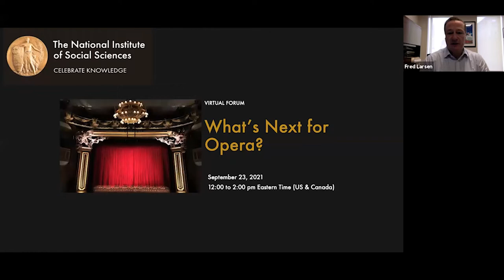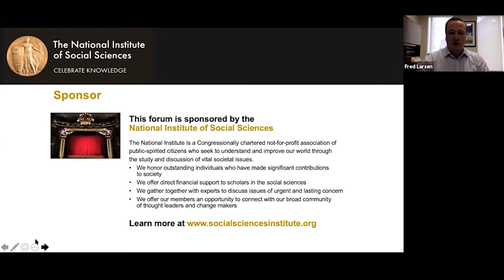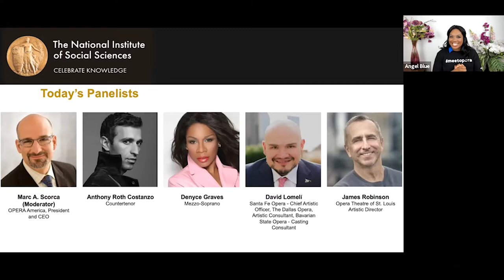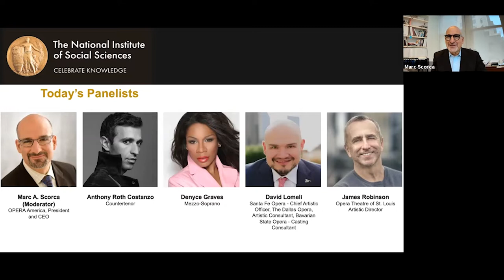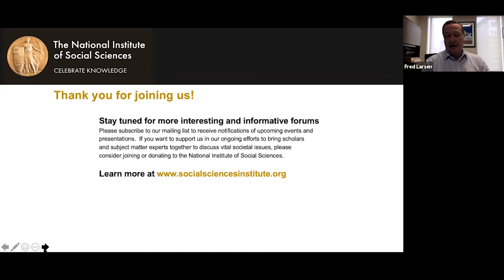What's Next for Opera?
On September 23, 2021, the National Institute and Trustee and renowned performer Angel Blue presented an entertaining virtual discussion among a diverse panel of opera professionals who shared how they have adapted during the pandemic and what they expect to happen to opera in the future. Moderator Marc Scorca was joined by panelists Anthony Roth Costanzo, Denyce Graves, David Lomelí, and James Robinson.